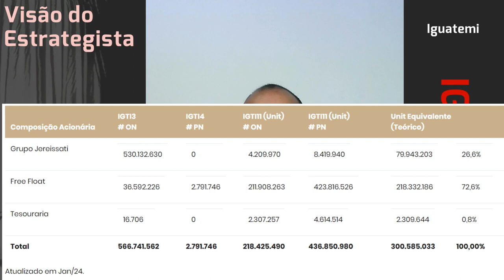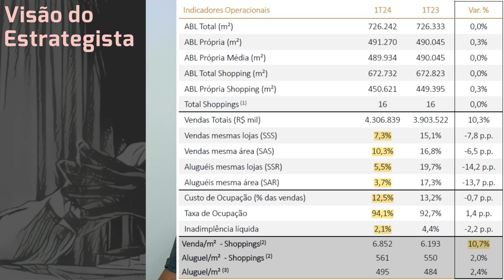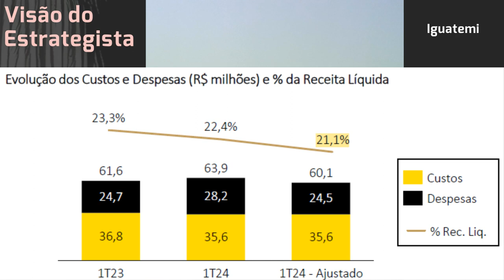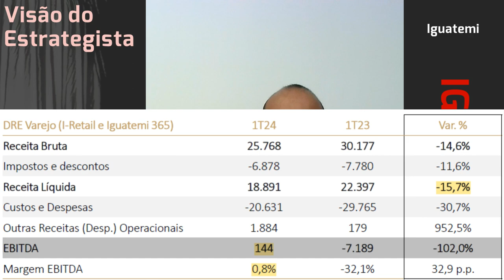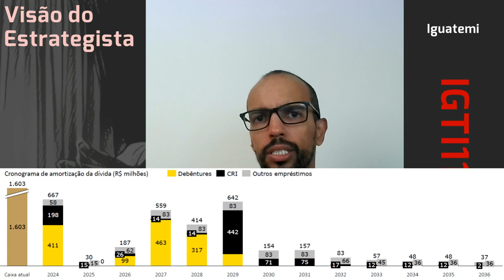04.05.2024 - Visão do Estrategista - Resultados Iguatemi 1T24 - IGTI11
O que você acha do projeto Casa Figueira do Iguatemi (IGTI11)? - Live 249 (08/01/24) - Visão do Estr